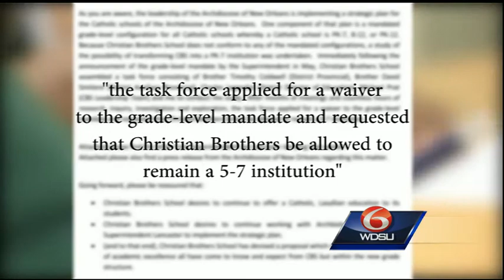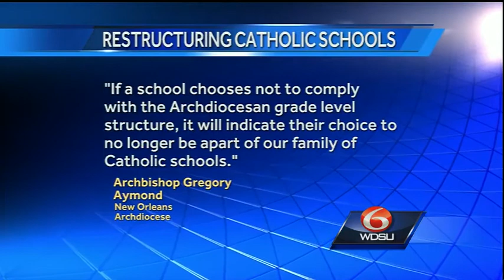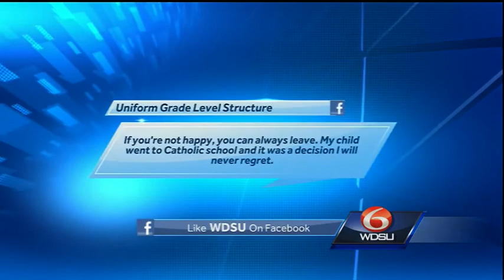8th grade moving into New Orleans catholic high schools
There will no longer be an eighth grade in New Orleans Catholic elementary schools by the 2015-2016 school year. The grade must now be offered in high school under a restructuring plan from the archdiocese.